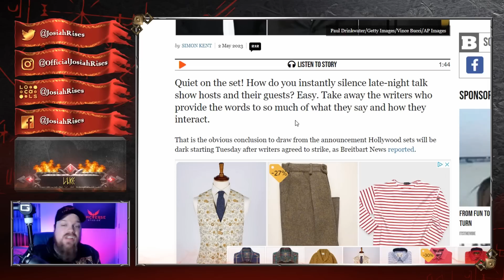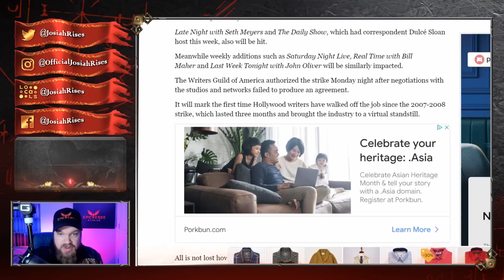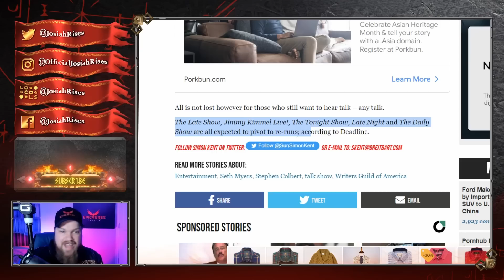Things QUICKLY Get EVEN WORSE For Hollywood - Everything is CRASHING AND BURNING!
❤️Josiah